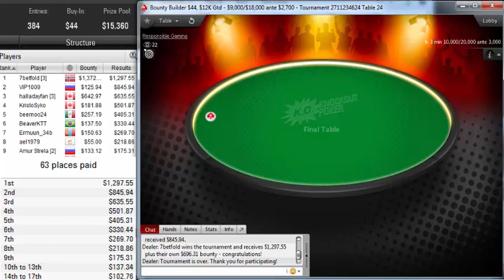"7betfold" beat "VIP1009" to win final table of PokerStars Bounty Builder $44, $12K Gtd Oct 21, 2019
Poker StarsBounty Builder $44, $12K Gtd
Poker Network
Poker Stars
Game:
NL Hold'em, Multi Table
Tournament started:
Oct 21, 2019 02:30
Players:
308
Buy-In+Fee:
$40.00+$4.00
Prize pool:
$15,360.00
The heads-up battle in the pokerstars Bounty Builder $44, $12K Gtd featured 7betfold taking on VIP1009. In the end, 7betfold emerged victorious and cashed for $2,670.18.

7betfold participated in 11 similar poker tournaments. 7betfold was in the money 2 times in total.
7betfold's place was 7 in previous poker tournament and 7betfold won $339.37.
VIP1009, who finished in second place, earned 6.3 % of the prize pool.
Tournament Results
17betfold$2,670
2VIP1009$972
3halladayfan$1,279
4KristoSyko$684
5beernoo24$663
6BeaverKTT$468
7Ermuun_34b$420
8ael1979$274
9Amur Strela$308
10Dashzegve$255
11fatjizzy69$294
12nikitos88887$157
13warmned$346
14SHUCKERPE1$243
15MrCENTO$185
16lemon060911$189
17drcris11$188
18ppmaster$105
19joseAAne$210
20b£l$92$128
21kuzmich 525$129
22Nano ARS$218
23alex72$128
24t3hN1njALV$120
25cakiii85$178
26Deduc14$158
27afeez77$99
28Fragmatikgg$123
29juvekot7$56
30AT_LikeaBoss$116
31TakeZITO1$103
32joche_u$63
33IgKnight212$38
34ellis204$63
35bertollo$68
36big_pot1984$88
37mendozoQ$58
38berny9623$73
39PORKPOCKET$73
40ZaKoshitze$99
41MathEngine$38
42badbit10$88
43hockeyaces$138
44Iñaki833$73
45silentsir01$141
464ceJON$111
47Hurttee$38
48Jesse Chai$48
49groggler696$142
50andresf7$58
51oleolss$73
52phidelity$103
53wyte123$38
54Jorge0718$53
55zazich$38
56fllaviocba$48
57V07ladimir$38
58agrumes$48
59guodong205$101
60jymppp$96
61exposabre$38
62joparase$48
63Drizzyify$38
64coco198334$10
65€urodr€am$10
66Kecman1976$30
67I AmLegend11$45
68DamaD3trefla$20
69DeM!st3r$10
70yurimezzo$35
71DJG1989$00
72JesusRivers1$10
73yahmar$00
74Seriphas$95
75Stayi$44
76Titu10®$00
77dunami_papou$00
78Tagão_DNA$15
79s_tilya$00
80Alyssonspfc$20
81maldito_tom6$00
82Krasav4ik700$30
83Aziz.Mancha$00
84TheMiner4444$00
85ctecstron'my$10
86dr.gonzo789$10
87lequang1$20
88Valenoze$20
89aaaaapchi$00
90FORZA MIKE$55
91randybobandi$00
92LLakyy$00
93harryphillis$10
94olibullrider$00
95Mattboyle1214$00
96A777BX$00
97gtr030$35
98Hoser17$00
99sangnv$20
100Toasty9T6$00
101marcosdealc$30
102Jessiej1$30
103Gaucho3cool$00
104maltis2$20
105ChristaBorg$00
106MaximSG$00
107FERNANDOGM$00
108Quellek$00
109PREVED-_-l$18
110bern broka$20
111KeRoey$18
112goodriver111$10
113Chjico$00
115cecen0909$20
116NTLbiysksc2$25
117DrKopite$20
118alanvs888$25
119Mrgalaxyliar$10
123Ervedosa$10
124LeBronn2333$00
126after199002$00
127BlufTheRiver$00
129Heia_Eirik$30
130gotty1988$20
131$kill Game$00
132inari10$00
133Goban899$00
134Eftimov90$00
135mcdougall4$00
136FUR4C40$10
137h1nds1ghtt$15
138lolpery$10
139KingCad7$00
140Hume_Cook$00
142MajinBoob$00
143Pokerfejan$00
144nossred$00
145Dimanchezque$00
146Gr0z3LB$10
147Mongolica$00
148karoliszka69$10
149ptwz$10
150Daystick$00
151tomkaruk$00
152dano526$10
153RodBarreto$00
154Dancer King$00
155jubaopen888$00
156sbd78$00
157matt86ck$00
158Napoleon_841$10
159rafa151284$20
160vlkvlkvlkvlk$00
161neuman98$00
162Ya_Boy_09$10
164agustin_kv$10
166AtBich$10
167basil686$00
168ajmaster333$00
170manhhungctn$10
171haris hz87$00
172tommyd84491$00
174BotPr0$00
175chicken168$00
176Killergiller13$10
178hiing$00
179Andi Moll$00
180hodgybaby$00
181ultimateturn$00
182luizrocha76$00
183leofarah19$00
1846upjsmjr188$10
187loulou111$10
188Yura.tomsk$00
189MATZZZZZ$00
190christian18h$00
191JrCairns$00
193campyk$00
194trung2906$20
195Giganten66$00
196LoveMada$00
197BiggMarkk$00
199sprocketsAA$30
203Vanit$10
205darrling3121$00
206logicwins$00
207caspie888$00
208BublFactor17$00
209RODRIGO_PDG$20
210marco199423$00
211espinosaj188$00
212donjorgettzz$00
213enessr$00
214Heeector$00
216CarlosW1973$00
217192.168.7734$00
218nik_KK012$10
219AKOmnis$00
22069human$10
221InVaLID Pre$00